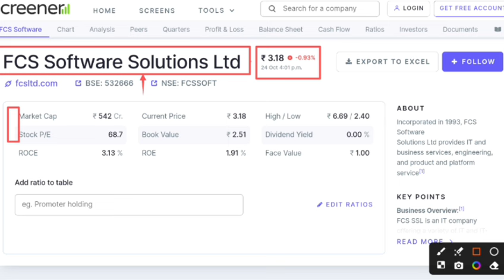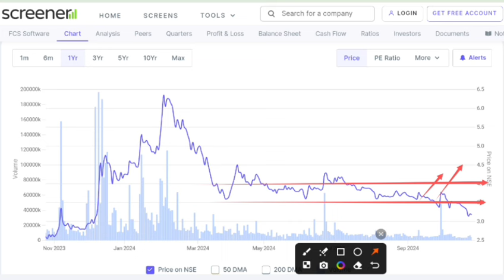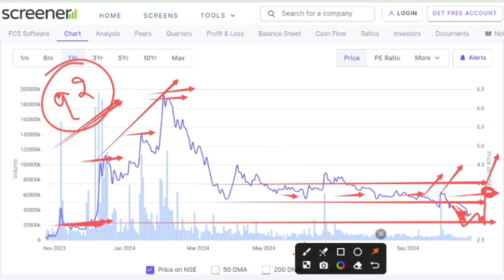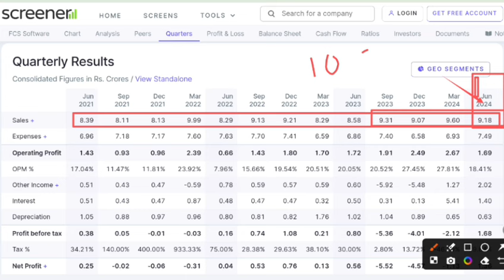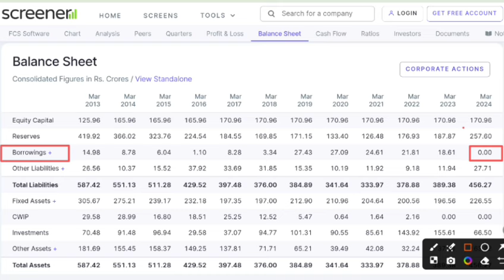FCS Software share latest news । FCS Software solutions share news | Why share price falling?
In this video you will know about FCS software solution Ltd share latest news and updates.

Hash Tags -

Please Note:-